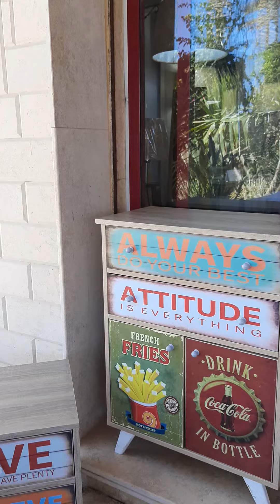from Sofa n Sofra - North cost